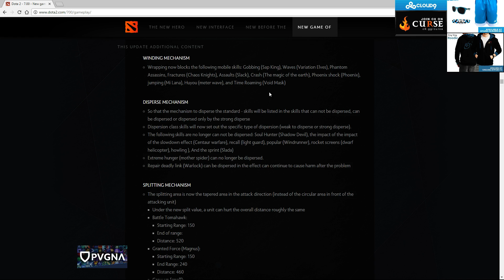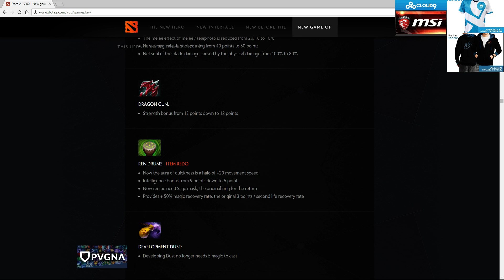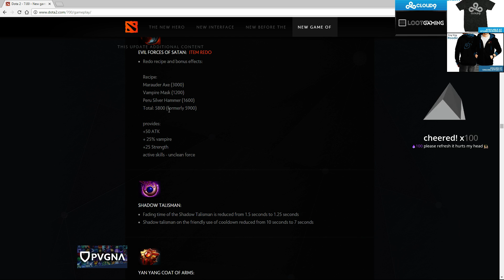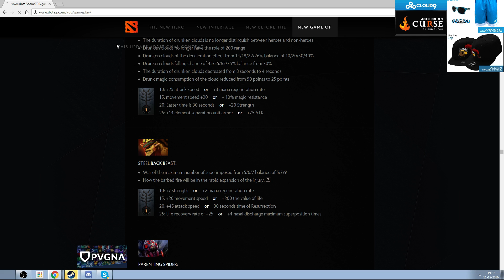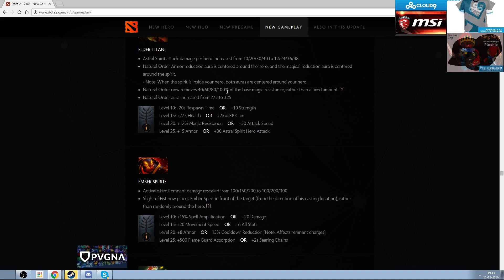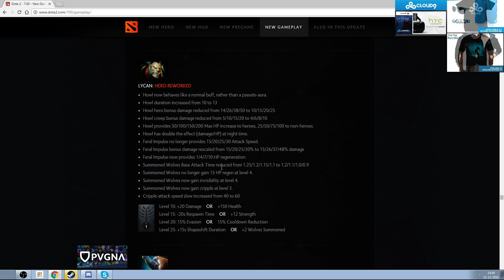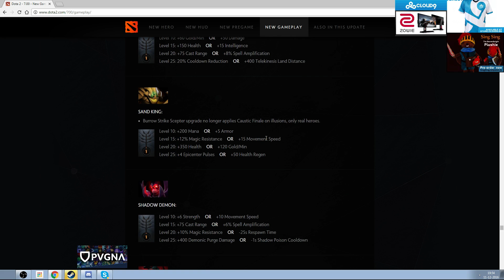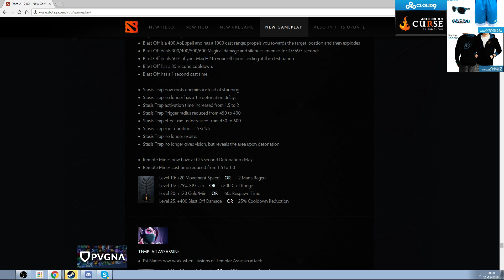SingSing 11th December #18 /HD/ Dota 7.00 Patch Notes